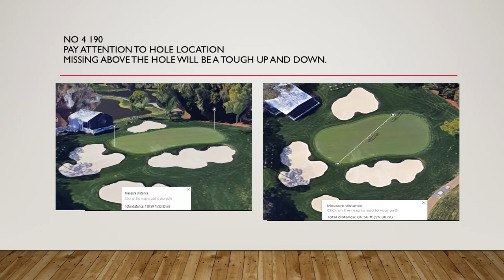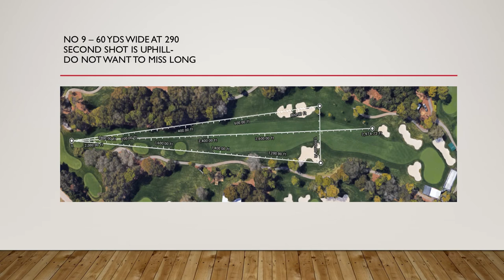AJGA Innisbrook Decade Course Planner for BGGA students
Take a look at a course planner done by a BGGA coach for his student playing at Innisbrook Resort on the Copperhead Course for the AJGA BGGA Boys Junior Championship. This planner will help the junior golfer determine where they have 65 yards of landing area between trouble.